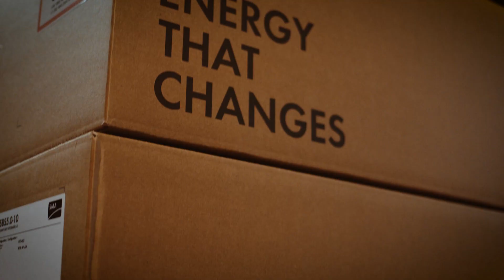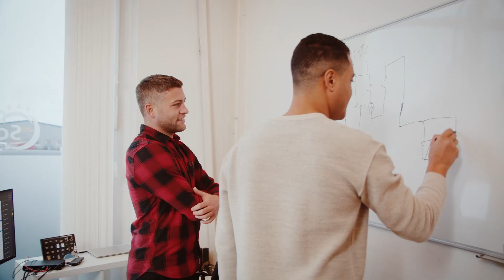I made it - Green Jobs in Germany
Jamal konnte sich seinen Traum in Rheinland-Pfalz erfüllen: Als Fachkraft gestaltet er die deutsche Energiewende aktiv mit. Er ist bereits nach seinem Abitur nach Deutschland gekommen, um Elektrotechnik zu studieren. Mittlerweile arbeitet Jamal in einem Unternehmen in Rheinland-Pfalz, das sich auf Solarenergie spezialisiert hat. Hier plant er den Ausbau von Photovoltaikanlagen auf Freiflächen, um Haushalte in der Region mit grünem Strom zu versorgen.

0:00 - Lerne Jamal aus Marokko kennen
0:26 - Herausforderungen der Energiewende
1:11 - Zusammenarbeit in einem multikulturellen Team
1:47 - Jamal Aufgaben in der Projektplanung
2:25 - Abitur in Marokko, Studium in Deutschland
2:43 - Integration und Willkommenskultur im Unternehmen
3:37 - Zur Energiewende durch internationale Fachkräfte
3:59 - Jamals Erfahrungen in Deutschland

ist das mehrsprachige Portal der Bundesregierung für Fachkräfte aus dem Ausland. Es informiert Einwanderungsinteressierte, wie sie ihren Weg nach Deutschland erfolgreich gestalten können – von den Vorbereitungen im Herkunftsland bis zur Ankunft und den ersten Schritten in Deutschland.